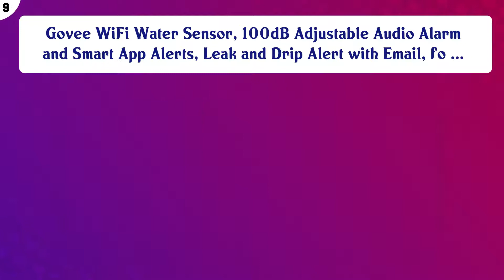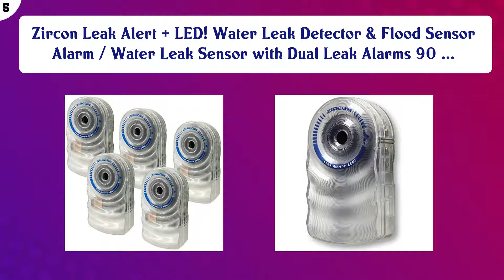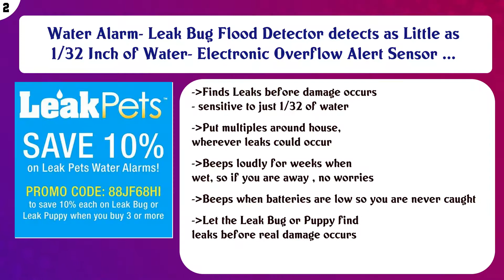Top 10 Water Leak Sensors to buy in USA 2021 | Price & Review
Top 10 Water Leak Sensors to buy in USA

 Find the links below to buy these products:

 List of top Water Leak Sensors:

iHome iSB02 Battery Powered WI-FI Dual Leak Sensor, White

 Govee WiFi Water Sensor, 100dB Adjustable Audio Alarm and Smart App Alerts, Leak and Drip Alert with Email, fo ...

 SimpleSENCE Water Leak and Freeze Detector, Smart WiFi Water and Freeze Sensor with Audible Alarm and Text & E ...

 Fibaro FGBHFS-101 Flood, Water & Temperature Sensor Homekit enabled water leakage detector, white

 Instapark Water Leakage Detection Alarm and Sensor, Low Battery Alert Pack of 3

 Zircon� Leak� Alert� + LED! Water� Leak� Detector & Flood Sensor Alarm / Water� Leak� Sensor with Dual� Leak� Alarms 90 ...

 Glentronics, Inc. BWD-HWA 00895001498 Basement Watchdog High Water Alarm, Pack of 1, Multi

 Samsung GP-U999SJVLCAA Smart Things Water Leak Sensor - Automate Lights & Siren For Alert - ZigBee, Accessory ...

 Water Alarm- Leak Bug Flood Detector detects as Little as 1/32 Inch of Water- Electronic Overflow Alert Sensor ...

 First Alert WA100-3 Water Alarm for Leak Detection and Flood Alerts, 3-Pack

 Content of this Video:

10 best products to buy Water Leak Sensors USA

 Top rated Water Leak Sensors in USA